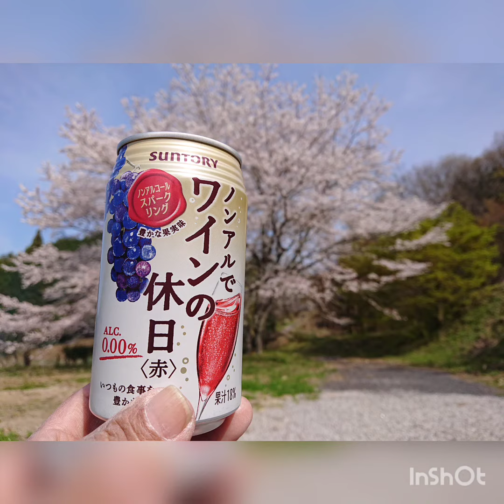古美山&歌石駐車場/キャッチボール&ブレイブボードetc.